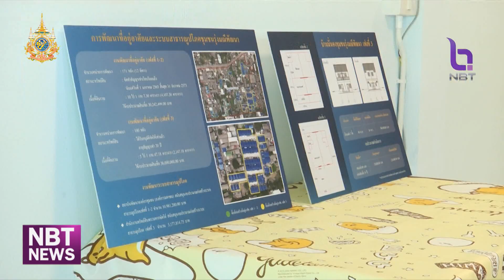ชาวชุมชนริมคลอง ร้อง ผู้ว่าฯ กทม. ถูกเลือกปฏิบัติสร้างเขื่อนริมคลอง ข่าวดึก วันที่ 12 กรกฎาคม 2567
ชาวชุมชนริมคลองลาดพร้าวและคลองเปรมประชากร ที่เข้าร่วมโครงการ"บ้านมั่นคง" รวมตัวในนาม"เครือข่ายพัฒนาชุมชนและสิ่งแวดล้อมคูคลอง"เข้าร้องเรียนผู้ว่าฯ กทม.กรณีการสร้างเขื่อนริมคลอง ที่"สำนักระบายน้ำ"เลือกปฏิบัติให้บางชุมชนที่ปลูกสร้างสิ่งกีดขวางลำคลองได้อาศัยอยู่ที่เดิม